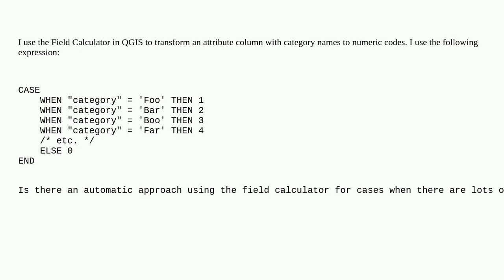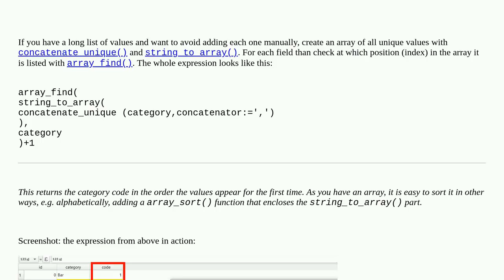Converting column with category names to numeric codes in QGIS Field Calculator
A special thanks goes out to the community

  fields-attributes field-calculator qgis attribute-table qgsexpression